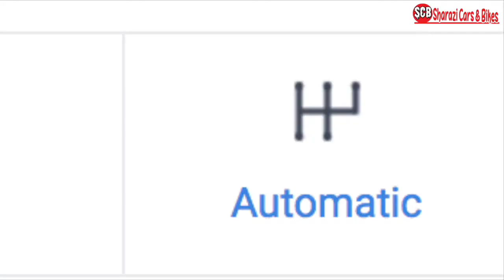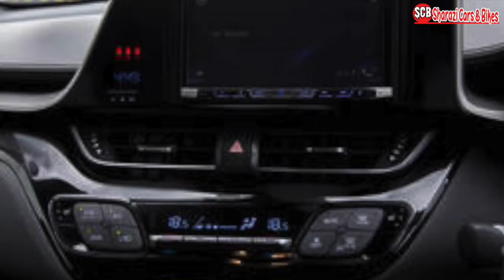2017 Toyota C-HR in Pakistan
2017 Toyota C-HR in Pakistan !
the new C-HR subcompact SUV crossover. Although the C-HR was originally destined to wear a Scion badge in the States, it was a relatively painless process for Toyota to pivot and bring the funky crossover in as a Toyota. (The C-HR was already slated to be sold as a Toyota in overseas markets.) With vehicles such as the Nissan Juke, the Kia Soul, and the similarly sized Honda HR-V maintaining steady sales, it was critical that Toyota field a subcompact crossover in the United States.
The XLE Premium gets heated front seats, an eight-way driver’s seat, blind-spot monitoring, rear cross-traffic alert, and proximity entry and start. Those spunky two-tone models with the white roof and side mirrors? Those are R-code C-HRs, a treatment that is the sole available factory option in your choice of three colors: Blue Eclipse Metallic, Ruby Flare Pearl, and the R-code–exclusive Radiant Green Mica. Simple, right?are not available on the C-HR. For a small, affordable, and fashionable car marketed directly at millennials, these seem to be egregious omissions. That said, the Bluetooth works fine, and using your phone in a mount is a perfectly workable navigation solution. Also strange: The eight-way driver’s seat is entirely manual in operation except for power-operated lumbar support, which is akin to fitting a vintage mechanical watch with battery-powered dial illumination.